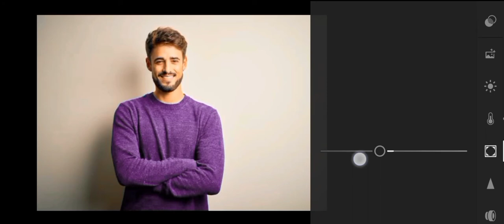how change t-shirt color in photo on Lightroom | Dark perfect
DARK_ PERFECT.

In this video you will get to know . how change t-shirt color in photo on Lightroom | Dark perfect . very easily . so don't skip the video, watch the video till the end
and do you have any question about this video and  or , are really like the video so comments below.
If you want a video on  different ways or different editing topic, so comments below.

_________________(LIKE)_______________
_________SHARE______________
_______________COMMENT______________